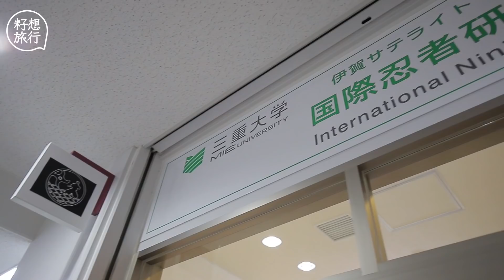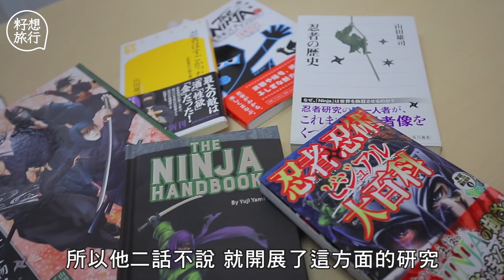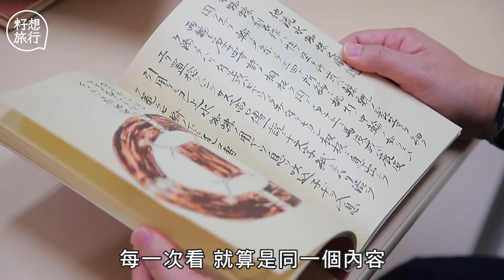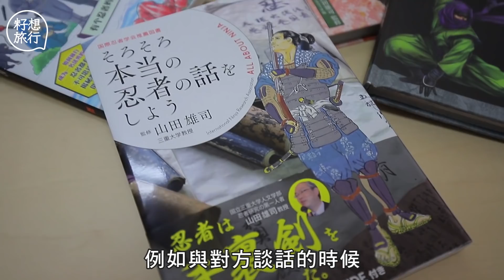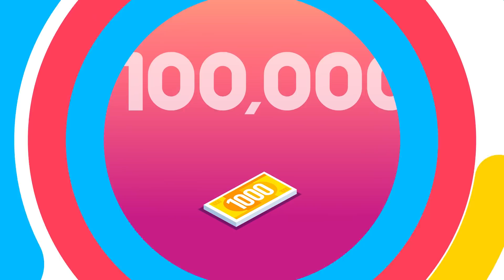【伊賀忍者】日本第一忍者大學課程 原來忍術真係有得學？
【日本中部遊】
三重縣伊賀貴為忍者之鄉，當然隱藏不少與忍者有關的世外高人。其中三重大學的山田雄司教授，可說是忍術學中的表表者。八年前，三重大學開始研究開辦關於忍者的課程。身為歷史學家的山田老師，自小就對忍者充滿好奇，他二話不說就將研究重心由中世史轉到忍者學。八年內，他出版了不少關於忍者的著作，更開辦了研究中心。